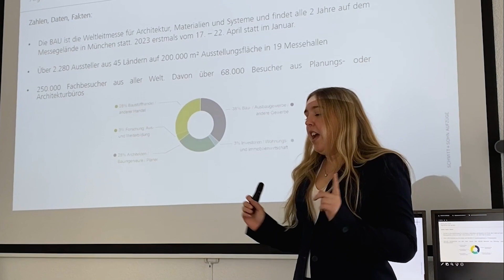S+ auf der BAU - Messealltag bei den Azubis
Lisa und Valerian machen bei Schmitt + Sohn eine Ausbildung zur Industriekauffrau und zum Industriekaufmann. Beide sind zum ersten Mal auf der BAU und unterstützen zwei Tage unser Standteam. Im Interview erzählen sie darüber, wie ein Messetag für sie aussieht, welche Aufgaben sie auf dem Stand haben und welche ganz persönlichen Learnings sie für sich mitnehmen.